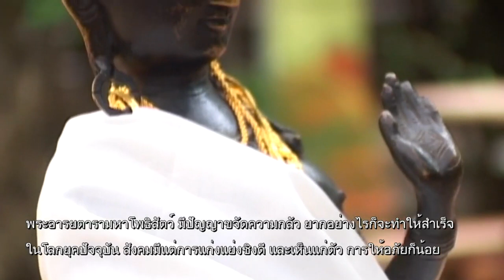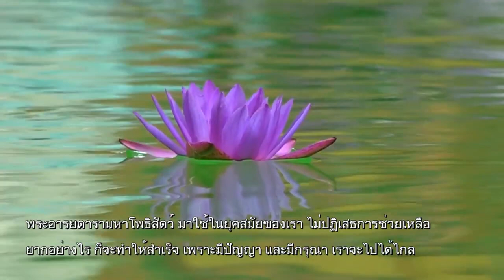มีปัญญาขจัดความกลัว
เวลา 05:58 น. ทุกวันเสาร์ - อาทิตย์ ออกอากาศวันที่ 22 ก.ย. 62